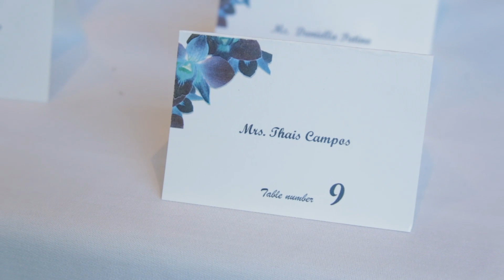Leah & Bernard Pierre - Louis Wedding Part 1